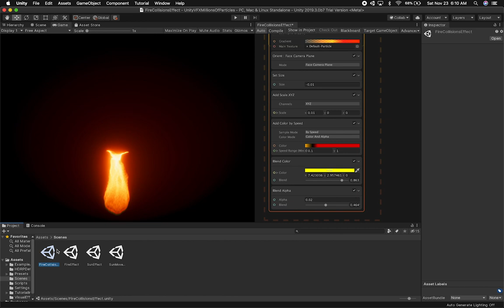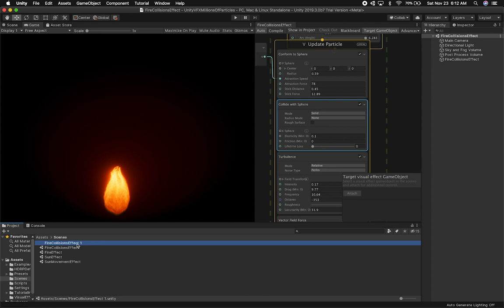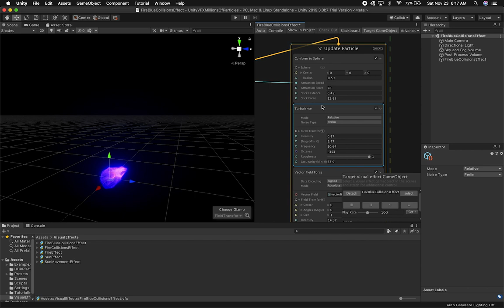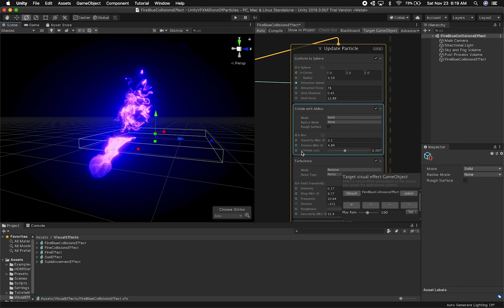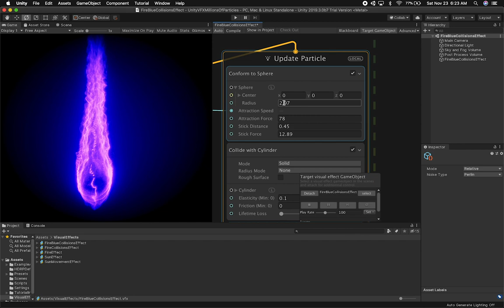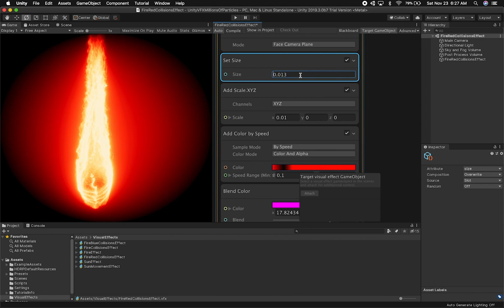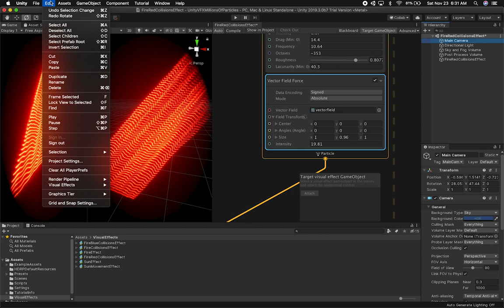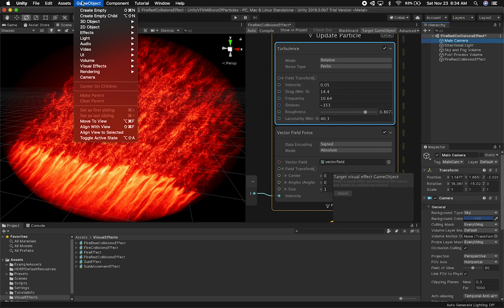Unity3d VFX Graph - How To Create Flame Variations With Visual Effect Graph?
VFX Graph in Unity3d is very powerful and a great step towards bringing GPU particles in Unity3d.

In this video I walk you through my process of making new particle styles by reusing some of the existing particle systems I have created previously in my GitHub repository. This also shows you concepts such as collisions, physic components, colors, alphas, blends, and much more.

Recommended Unity Asset for Today (POLYGON - Sci-Fi Space Pack)

*** DO YOU WANT TO RENDER A SCENE LIKE THIS? MY RECOMMENDED VIDEO CARDS ***

- EVGA GeForce RTX 2080 XC GAMING
- MSI GAMING GeForce RTX 2060 6GB
- Gigabyte GeForce RTX 2070 Windforce 8G Graphics Card
- Gigabyte GeForce RTX 2080 Windforce 8G Graphics Card, 3X
- EVGA GeForce RTX 2080 Ti FTW3